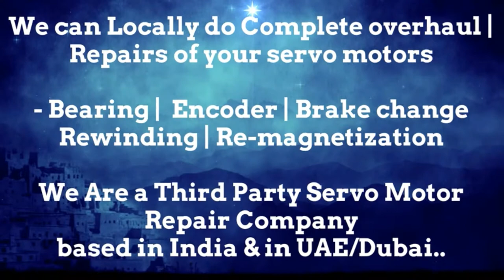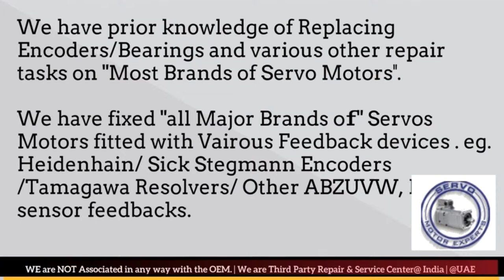How to install Vickers Encoder Align Resolver Angle Adjust Servo Motor Drive data Parameters Dubai